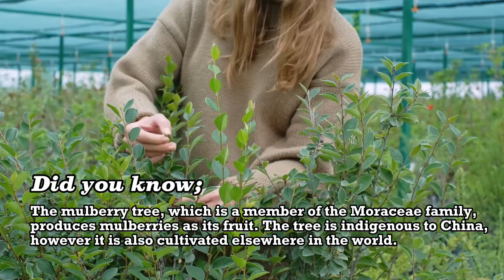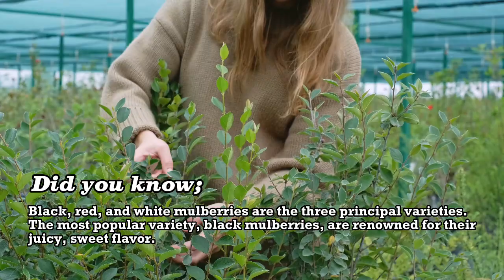Optimum Health Oasis: Mulberry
Mulberries are a small, sweet fruit that comes in black, red, and white varieties. They are high in antioxidants, particularly flavonoids, which help to protect the body from the damaging effects of free radicals. Mulberries are high in vitamins C and K, as well as dietary fiber. They have been linked to a variety of health benefits, including better digestion, heart health, and reduced inflammation. Mulberries can be eaten fresh or dried, as well as in jams and baked goods. They are a nutritious and tasty addition to any healthy diet.